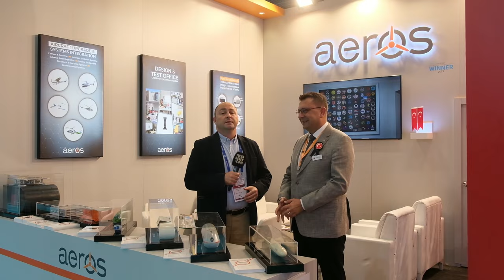Aeros Mühendislik'ten hava araçları için özel podlar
Savunma sektöründe dev şirketlere özel mühendislik şirketleri destek veriyor. Onlardan biri de Aeros Mühendislik. Şirketin Yönetim Kurulu Başkanı Serdar Çora, Milli Muharip Uçak KAAN'dan farklı projelere tasarımlarını anlattı. Şirket, pod tasarımları ile farklı görev uçak ve helikopterlerine destek veriyor.Kanalımıza destek vermek için
Videomuzun müziği, değerli takipçimiz Selçuk Çelebi tarafından hazırlandı:
Kanalı  @Ambient Music Selcuk Celebi   Eserlerine ulaşmak için: